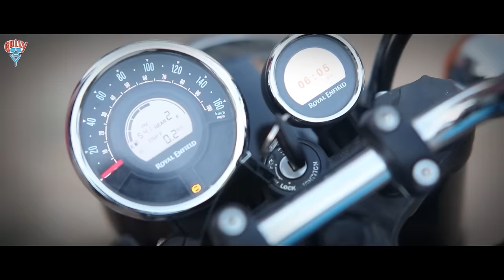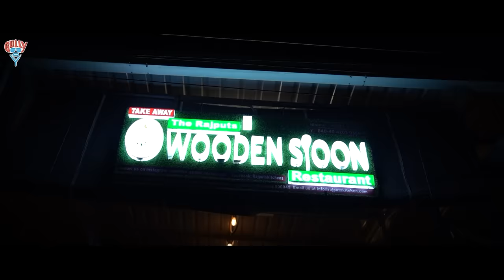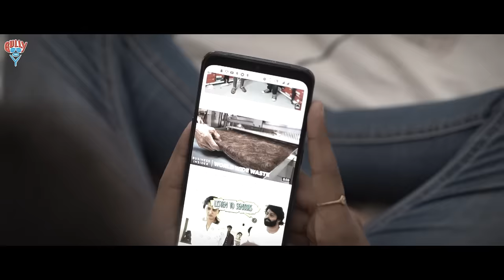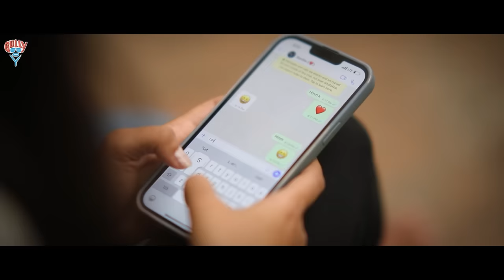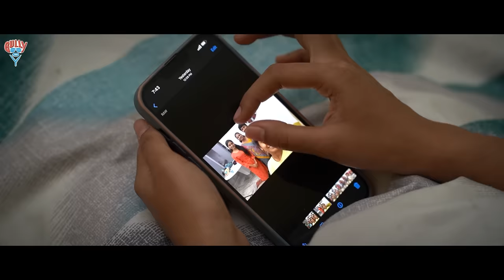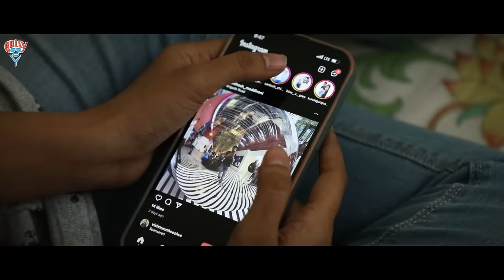Fidaa New Web Series || Movie Cut || Santosh || Gully Boy || Tamada Media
Cast : Santhosh Chinthalapudi, Shravya, Bhuvana, Vishnu, Surendra
DOP : Mahesh Gold, Achyuth Varma
Story and Dialogues : Praja prabhakar
SFX - Title : Srinivas Chegonda
Editing : Srinivas Chegonda
Publicity Designer : Bijji Dananjay
Additional DOP : Shriwatsa Yadav, Richards
Asst Dop's : Sreenivas ,Mehaboob
Associate Editor : Jayanth Kumar Goutham
Sound Engineer : Nagesh Chitti
Directed by : Prashanth Reddy Suram

Hi,

Santhosh chinthalapudi here, "Gully Boy" is all about relatable content, series and fun interactions.